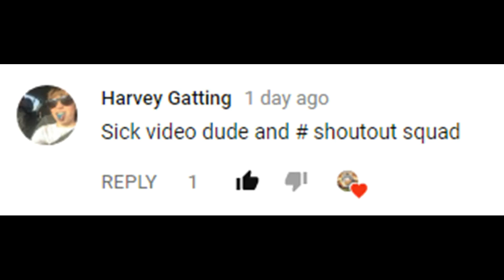LOG FROM FREE CHEST | CLASH ROYALE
Hey guys, I can't believe it. I went on the game as per normal and clicked on a quest free chest and there it was. A Log Legendary card! One of the few i still have to collect. As you can imagine, I was pretty buzzin. Enjoy the video!

- Crowlando